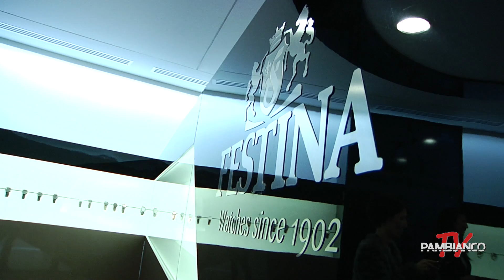Festina Italia a due cifre grazie alla fascia media